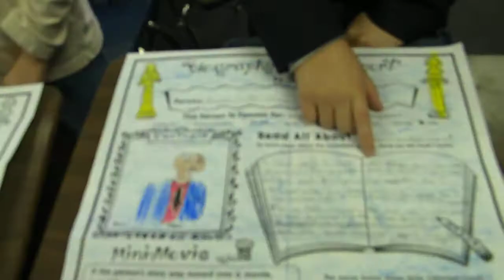Zeph Wax Museum Presentation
3rd Grade Jacobson, He presented as Martin Luther King Jr.